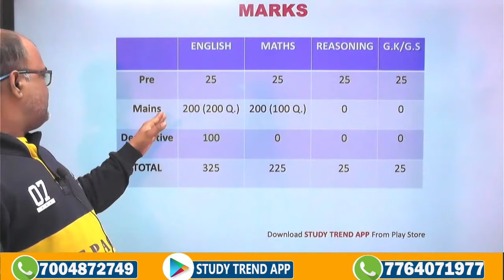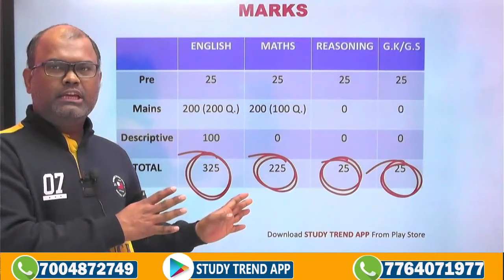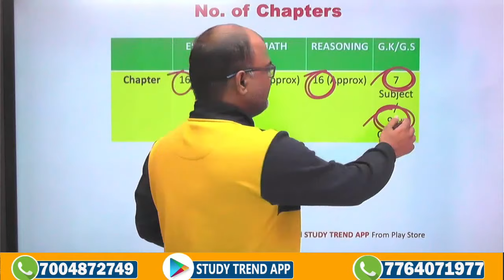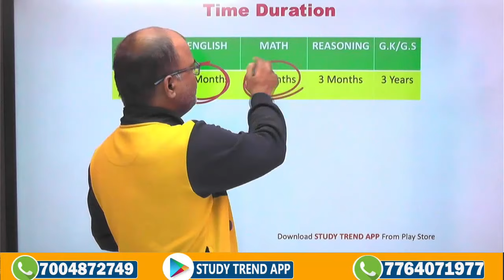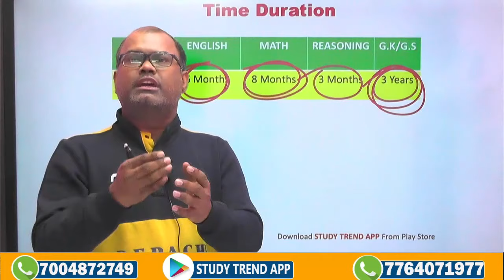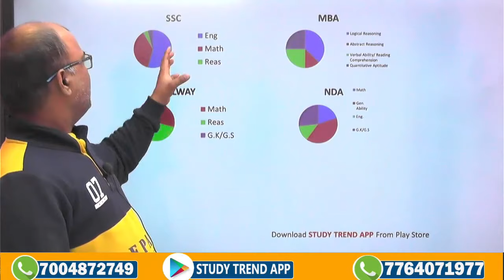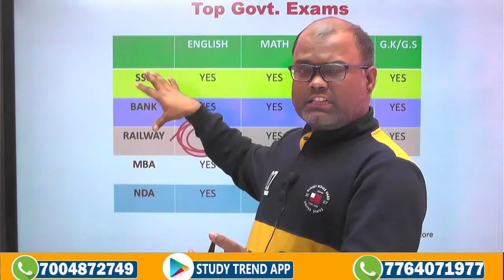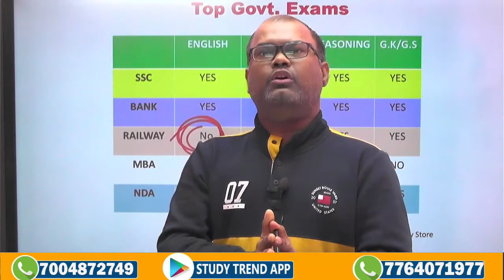कही आपके Result न होने का कारण मैं तो नहीं | Why Should You Learn English? Rakesh Ranjan Jha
कही आपके Result न होने का कारण मैं तो नहीं | Why Should You Learn English? Important Of English Rakesh Ranjan Jha
🎯 Rakesh Ranjan Jha से पढ़ने के लिए Download कीजिये STUDY TREND App
⭐⭐ अगर पास होना है तो मेरे पास आपको आना ही होगा  ⭐⭐
⭐⭐ आप कही से पढ़े हो या कही भी पढ़ रहें हो हमारे यहाँ किसी भी दिन Free Demo Class करके देखें  ⭐⭐
Senior Faculty - Mukherjee Nagar, Delhi
{An Institute to Build Your Foundation In English}
For :- SSC (PRE+MAINS), BANKING, CDS, CPO & All Competitive Exams.
Teacher - RAKESH RANJAN JHA
Coaching - LEARN ENGLISH WITH RAKESH RANJAN JHA
Head Office :- Near Gurdwara, Opp.- Sapna Apartment, Naya Tola,
                             Patna - 800004
Facebook - Learn English With Rakesh Ranjan Jha